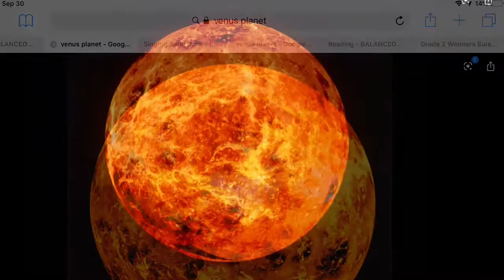Venus by Timothy